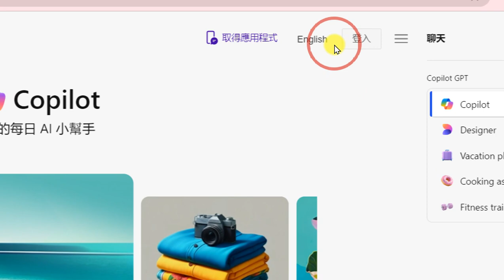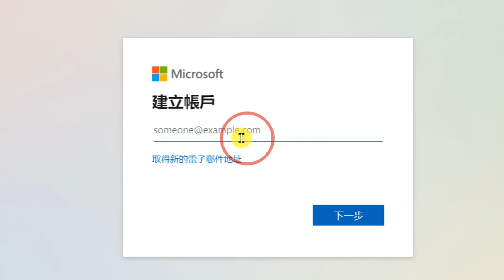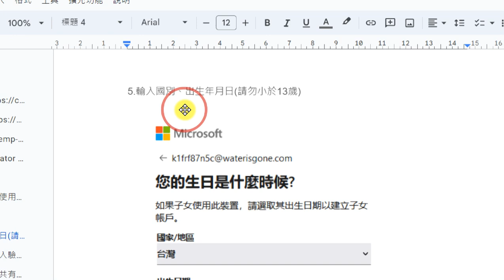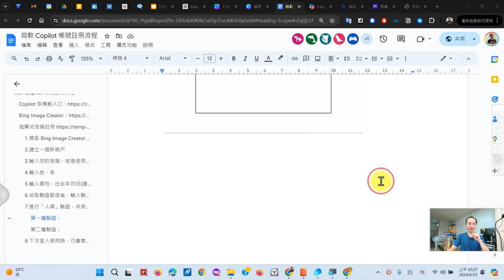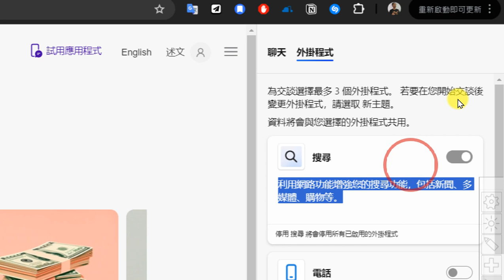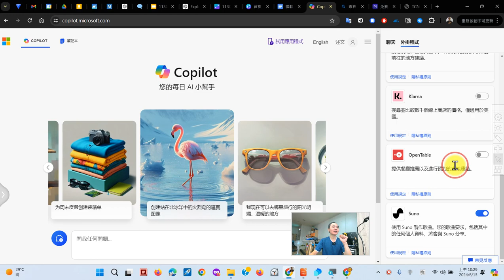03：微軟 Copilot 帳號註冊